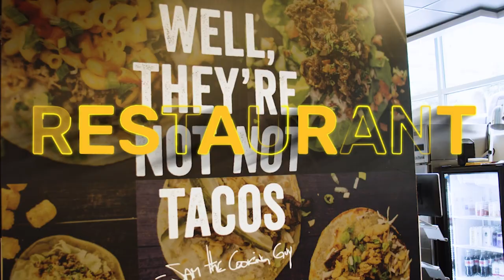Garry Kanfer (Kissaki) on Delivering Online Hospitality — Restaurant Influencers Podcast (RI002)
Garry Kanfer (@explorekissaki) is not afraid to hustle. After arriving in America as an immigrant at the tender age of seven, he went from having enough to get by in the USSR to having nothing in the States. Through a relentless drive, Garry Kanfer grew Big Drop Inc, an award-winning web design firm that works with numerous Fortune 500 companies. Serving as president and a self-made marketing guy, Garry has helped steer clients ranging from Samsung to Citibank.

Watch this Garry Kanfer interview to learn stories and lessons about delivering traditional hospitality to digital audiences online and learning to pivot to omakase delivery while retaining his sushi brand’s identity and quality.

First considering a coffee shop, the business owner and his team relentlessly researched the market. In short order, Garry grew to favor his passion for omakase, opening Kissaki in the Lower East Side.

“It was a success from the start,” shares Garry. “Then COVID happened.”

CHAPTERS:
[01:24] - Branding and Marketing
[06:19] - COVID impact on Business
[08:45] - Brand Means A Lot
[12:52] - Getting Your Story Told
[17:21] - Advice for Online Ordering

Garry Kanfer is a Restaurant Influencer —

In a world full of full-time restaurateurs having to figure out the pandemic, how could a newbie to the space possibly survive?

“I consider myself a pro at user experience online,” Garry Kanfer said.

Having little to no experience in the restaurant space but a wealth of knowledge in the digital realm, Garry quickly came to figure out that the only way to survive during the pandemic was to provide the same level of love, hospitality and product with Kissaki online as he had offered in person in the Lower East Side.

Swiftly, Garry began ordering boxes online to perfect packaging his Omakase, offering the same sentiment as the décor of his physical space. He sourced fish from Japan and made an online ordering experience that was easy to navigate and fulfilling.

“You need to think about the person that's actually your target audience,” notes Garry. “The people that you're trying to deliver the product to. How are they looking at it? What are they supposed to feel? What's the competitive analysis?”

By thinking holistically about customer experience, margins, market research and doing the hard work of figuring it all out, Garry was able to thrive through the pandemic even while operating in an industry he was completely new to.

“This is an opportunity,” says Garry Kanfer on this podcast episode about pivoting to delivery during the pandemic.

“We're delivering the restaurant; how can we give that same experience to someone at home? It takes a lot of hustle. I went to Alibaba and found packaging companies. I did all the logistics myself. I had no experience on how to get products from China or through customs. I figured out all the logistics and I designed the box.”

NOMINATE A RESTAURANT INFLUENCER — Do you know someone who is killing it on social media?

ABOUT RESTAURANT INFLUENCERS:
Are you SICK and TIRED of scrolling through your social media feeds and not seeing your business anywhere?

Every week host Shawn P. Walchef (@shawnpwalchef) talks with leaders in restaurant and hospitality about their secrets to Smartphone Storytelling and how to show up and engage where customers are spending time online.